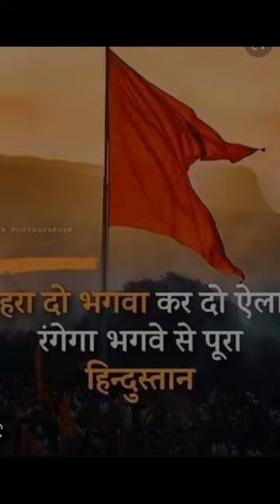POWER OF BRAHMIN